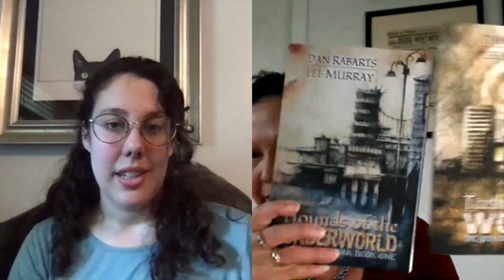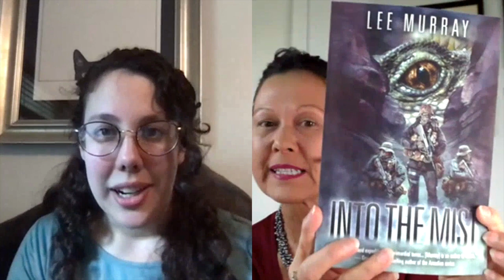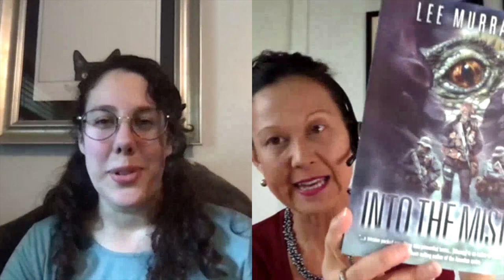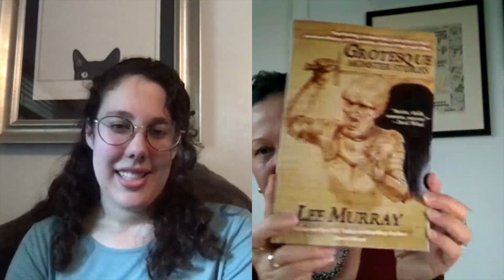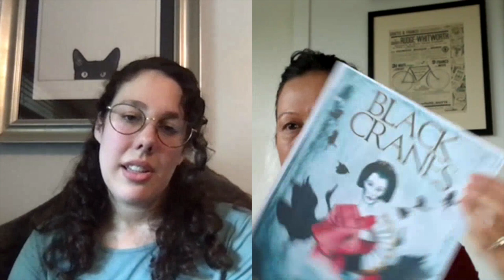Author Interview Lee Murray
This week, I talked with the awesome Lee Murray about the world of writing; she has wonderful array of books and some fun projects planned for this next year!

Random Fact: Those glimpses into people's living rooms are most fascinating!